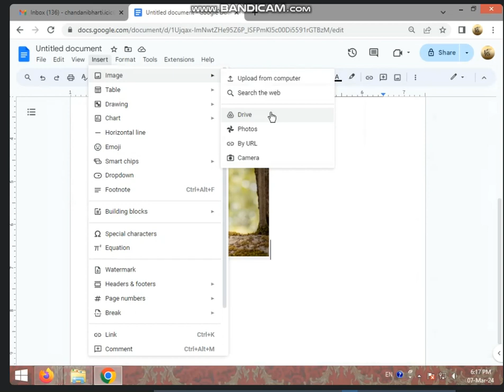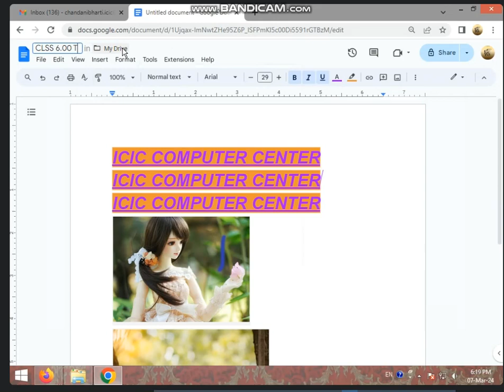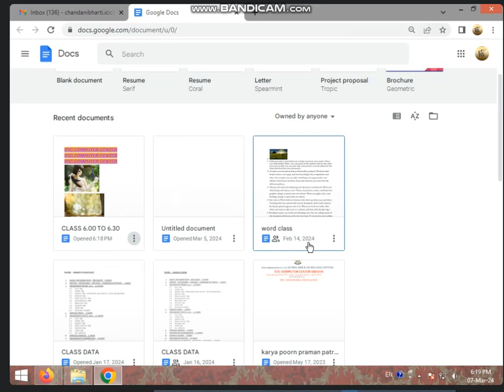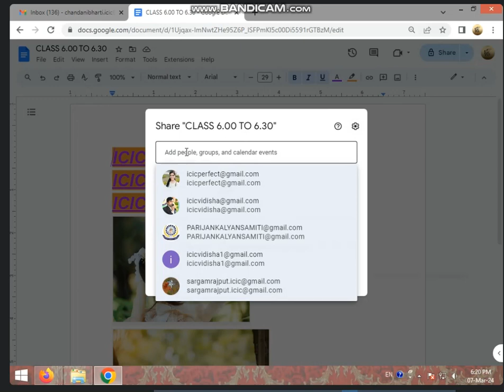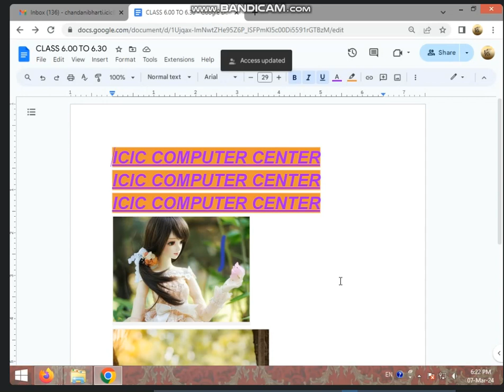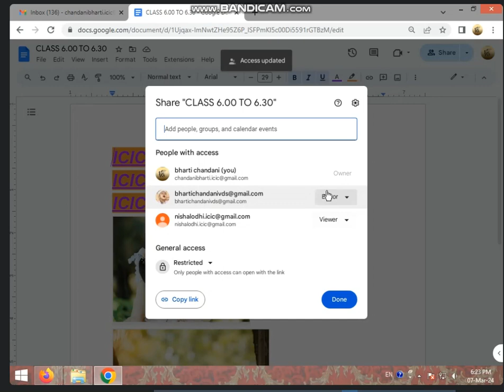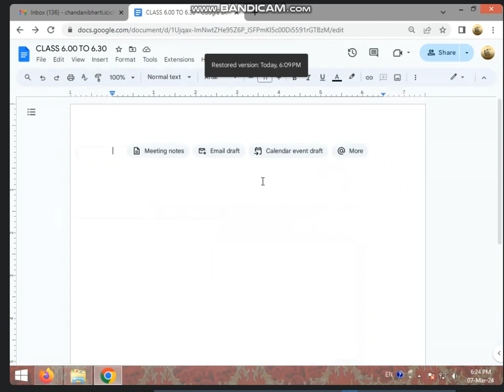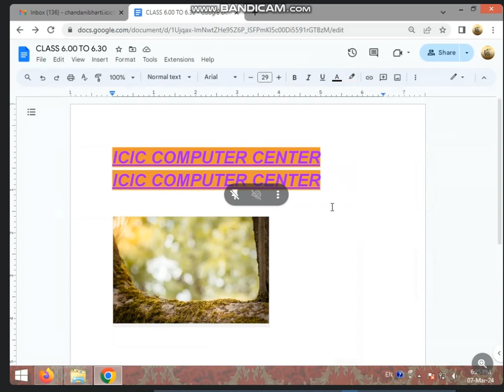6:00 TO 6:30 PART-2 BASIC BATCH (GOOGLE DOCS) BY BHARTI CHANDANI (7/03/24)